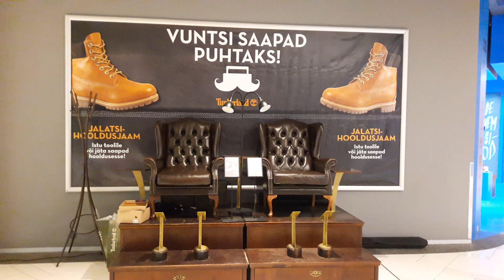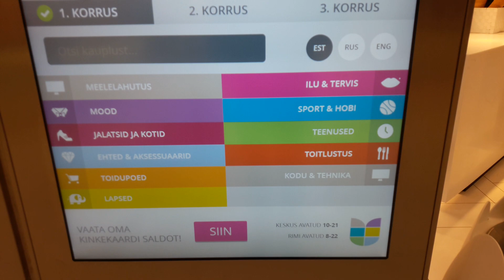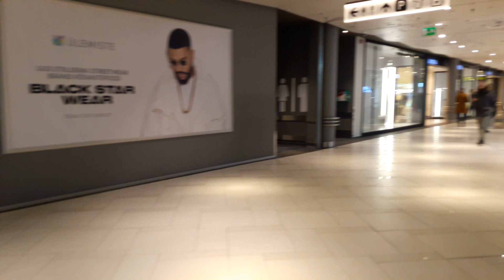Ülemiste shopping center today 18:50 Торговый центр Юлемисте сегодня